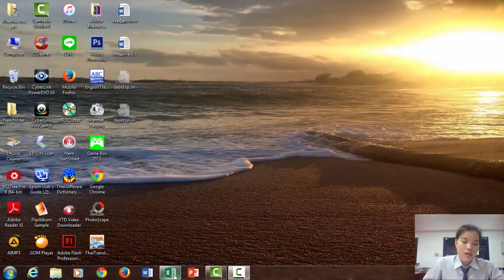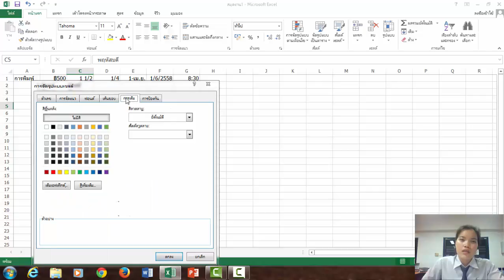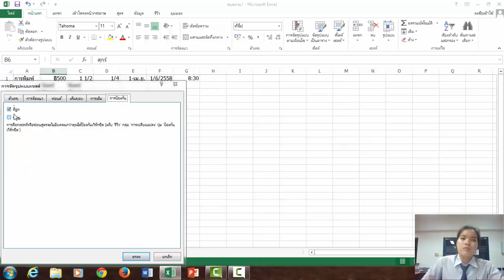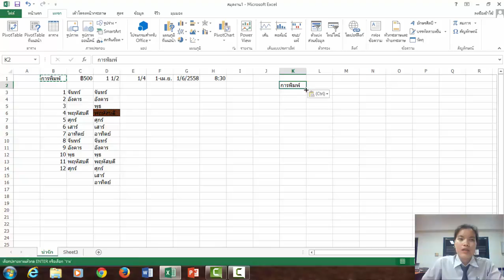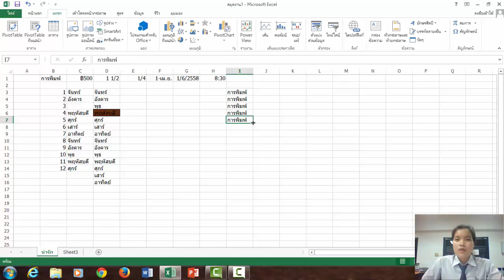วีดีโอสอนเรื่องการจัดรูปแบบข้อมูล การแก้ไข คัดลอก ลบ และเคลื่อนย้ายข้อมูล